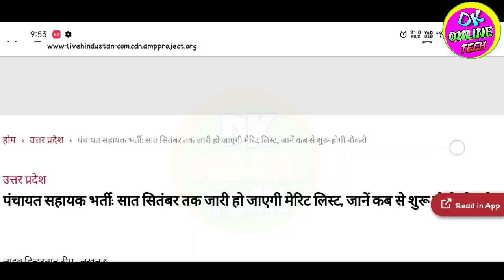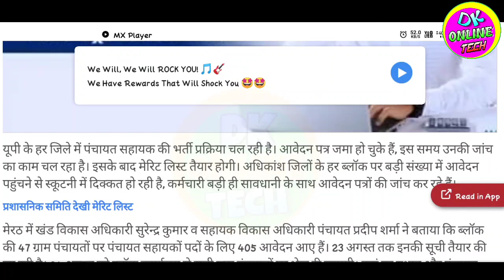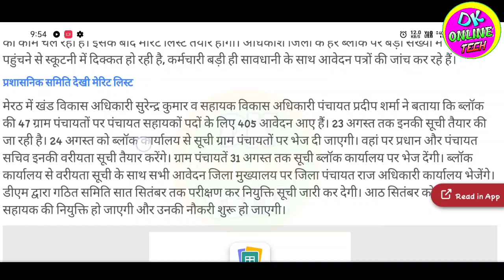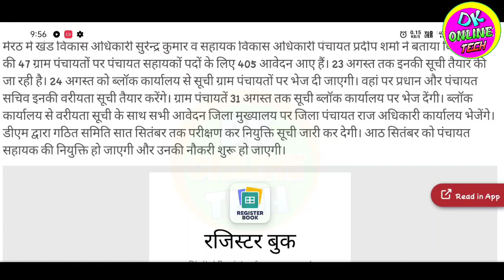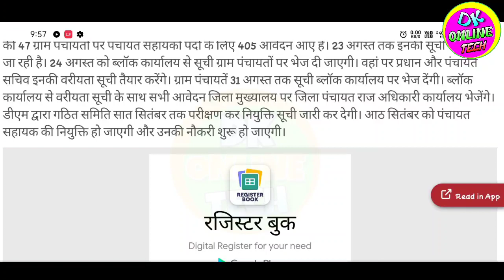Up gram Panchayat Sahayak bharti merit list kab ayega ! merit list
Tag..
Up gram Panchayat Sahayak bharti merit list kab aayega
Sahayak bharti merit list kaise dekhe
Up gram panchayat sahayak bharti merit list kab jari hogi
Gram Panchayat Sahayak merit list pdf download
gram Panchayat Sahayak bharti merit list kaise download kare
Up gram sahayak Bharti merit list kaise dekhe
Gram Panchayat Sahayak merit list kaha se milega
gram panchayat sahayak bharti chayan prakriya kya hai
gram Panchayat Sahayak selection list
पंचायत सहायक भर्ती चयन प्रक्रिया क्या हैं
ग्राम पंचायत सहायक भर्ती मेरिट
ग्राम पंचायत सहायक भर्ती नया नियम
Panchayat Sahayak bharti new update kya hai
Up gram Panchayat Sahayak bharti par rok kyo lagi
Gram Panchayat Sahayak bharti me kaun aavedan kar sakta hai
Up gram Panchayat Sahayak bharti form jama kaha kare
Up sahayak Bharti form jama kaha hoga
Up gram Panchayat computer operator Bharti form jama kaha kare
Up gram panchayat sahayak new form kaise bhare
Up gram Panchayat Sahayak new form download kaha se kare
Up gram Panchayat computer operator new pdf form download
Up gram panchayat sahayak new pdf form download kaise kren
Up gram Panchayat Sahayak new pdf form
Up Gram Panchayat computer operator Bharti naya form kase bhare
Gram Panchayat Sahayak ka form kaise bhare
New pdf download up gram Panchayat Sahayak form
Up Gram Panchayat computer operator Bharti me aavedan kaise karen